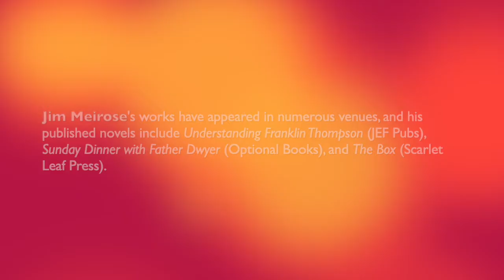OPEN: Journal of Arts & Letters (O:JA&L)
O:JA&L's Hermione Wilds reads In Mid Game, experimental fiction by Jim Meirose.

Focusing art is selected from among submissions to O:JA&L by Featured Artist, Gene Kreyd.